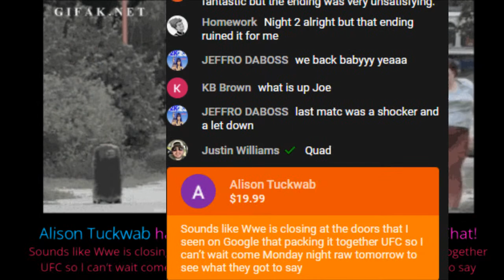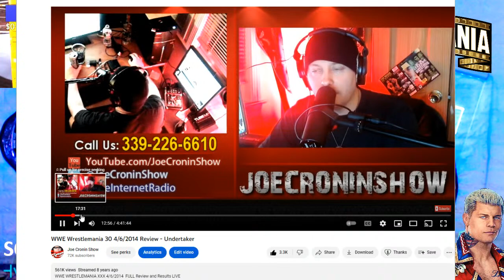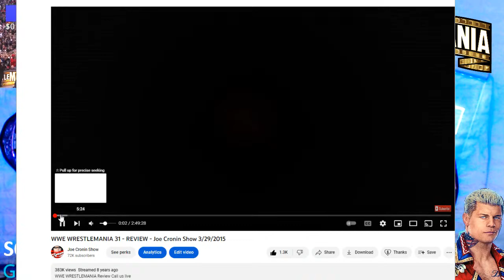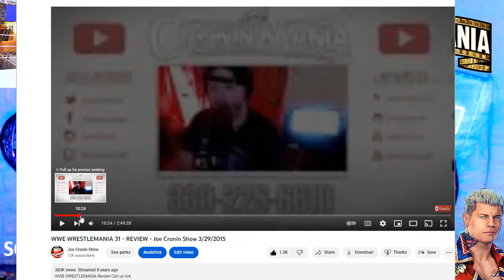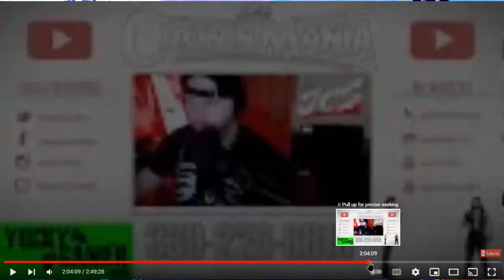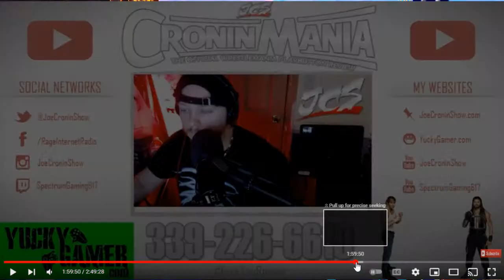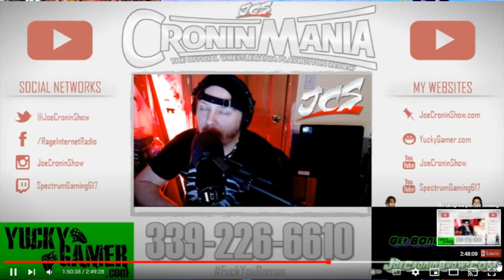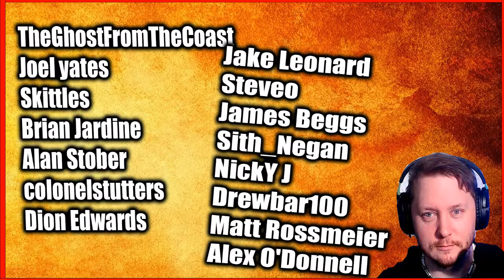WRESTLEMANIA 39 - FULL SHOW Cody Rhodes CRUSHING LOSS - Joe Cronin Show is BACK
WRESTLEMANIA 39 - FULL SHOW Joe Cronin Show is BACK ! 4/3/2023

Todd Fayer
Skittles
Brian Jardine
Alan Stober
Snarkbait
colonelstutters
Dion Edwards
ColdBrewKrew
Steveo
Sith_Negan
Vi Man
NickY J
Drewbar100
Matt Rossmeier
Alex O'Donnell
KalELbama311
Triple M
JDVenom

Brian Himmelfarb
Shell Bryan
1. The Ghost From The Coast
2. Alison Tuckwab
Nicky J - The Weed God
 Todd Fayer
Tim Drake
Blacklab 92
Jack
Drewbar100
 JDVenom
JManfromKC
Bryd2393
gatekeeperDrew
Sith NeeGAN
Joe Compton ( reneGod )
Drew
JuneBug
Dwelsh
ItsBulzie !
Schleppy13
Justin Mcneil
DMOON
Jason Tarr
Sith Neegan
SoundWave92
TheBear1322
Gorilla Strong
Nikki T
The Goon
TNA_Better Than WWE
JustCallmeLuke
NullDeath
ABELsalasJR
BADOMEN666
WoolhatDemon
AruShinchu
Lemon

JDfromny206 wrestlelamia
Joe Cronin
wwe